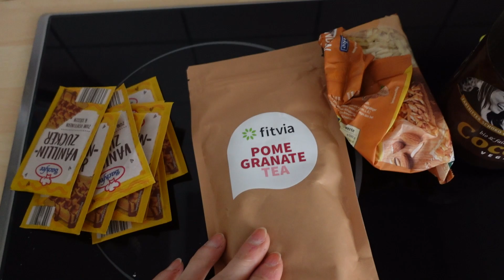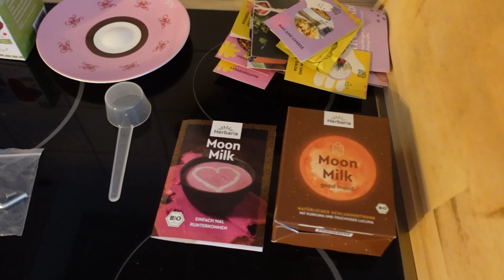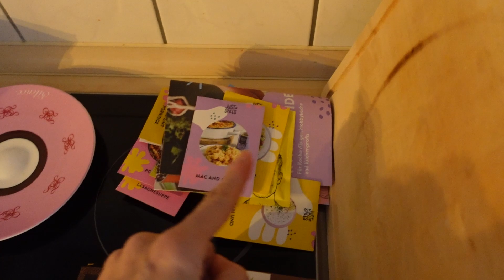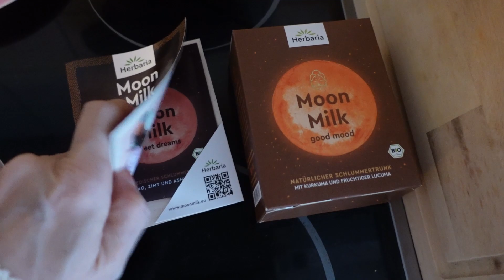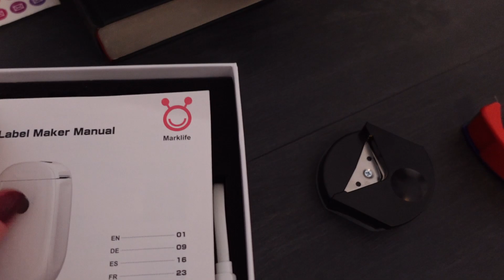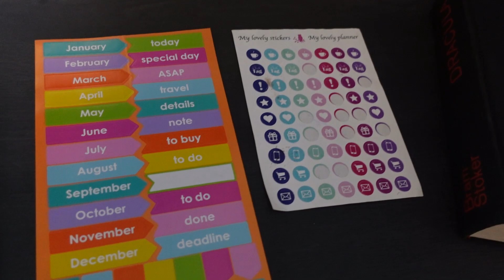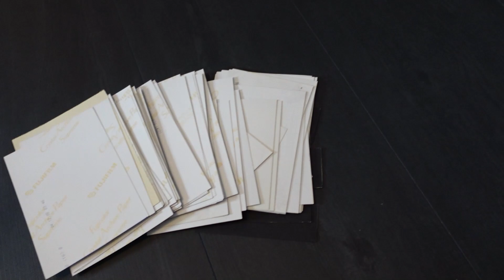Minimalism Game Tag 8 -11 I Weniger ist mehr by Meloflori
↓↓↓ Schaut doch mal in der Infobox vorbei↓↓↓

Bei Vinted findet Ihr mich unter meloflori.

Ich profitiere von Euren Einkäufen nicht.

SPARTIPPS:
*❤In meiner Amazon Storefront findet Ihr ein paar echte Favoriten von mir

❤ Über Joinhoney könnt Ihr richtig Geld sparen. MEGA! Hier ein kleiner Einladungslink